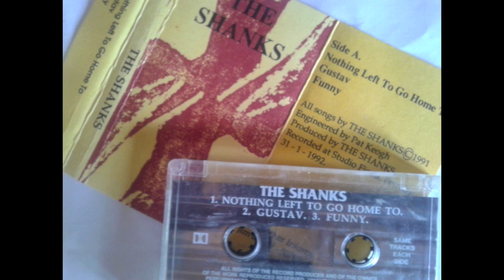THE SHANKS-nothing left to go home to